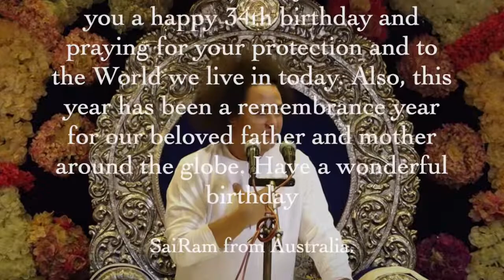Chant for Baba's Birthday || Shree Sanjay Sai Baba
This music is created for 34th Birthday Celebrations of Bhagwan Shri Sanjay Sai Baba.

Music | Dheeraj Shrestha , Aus